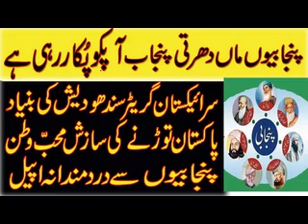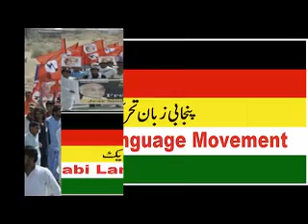Punjabis listen cry of mother land Punjab Unilateral division of Punjab sarikstan/sindhudesh part2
Punjabis listen cry of mother earth Punjab  Unilateral division of Punjab sarikstan/sindhudesh part2
sadpoetry
 hindipoetry
ghazal
romanticshayari
dostishayari
happyshayari
friendshipshayari
loveshayari
pujabisheroshayari
ghazal
sad potry
punjabi poetry
best poetry
punjabi documantery
urdu documantery
hindi documantery
islamic docomanter
punjabi afsana
punjabi kahania
waqas pannu
waqas pnnu

Maan boli
Punjabi channel
Romantic shayari
Punjabi poetry
Punjabi mushaira
Punjabi shayari
Shayari
Punjabi
Punjabi videos
Motivational speaker
Bulleh shah
Bulleh shah videos
Motivational videos
Muhammad bakhsh
Sufiana kalam
Kalam sharif
Best kalam
Mian muhammad bakhsh
Kalam
Kalam mian muhammad bakhsh
Punjabi shayari
New punjabi kalam
Punjabi kalam
Kalam in punjabi
Punjabi culture
Punjabi poet